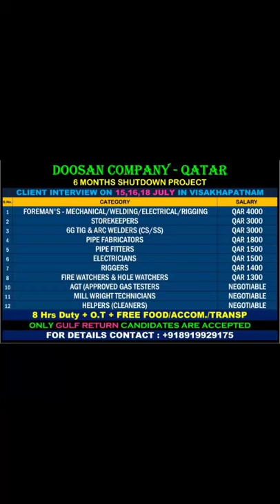new short | short video | Assignment Abroad Time | Gulf Job Vacancy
Assignment Abroad Time | Gulf Job Vacancy | Abroad Job Vacancy | Overseas